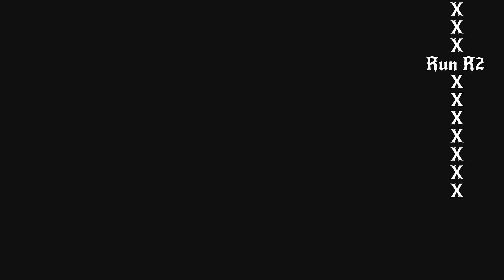Elden Ring Staff of the Avatar - PvP Weapon Challenge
Elden Ring weapon challenge for today is the Staff of The Avatar,. I will go over how to find it, and showcase its moves set in pvp. Erdtree Slam is ome of the hardest ash of war to lanp in pvp, butbthat wont stop me from completing this challenge!

 @streeksxg  Is also a pretty cool player featured in this video, if you like unique elden ring content like on this channel, you are sure to enjoy his.